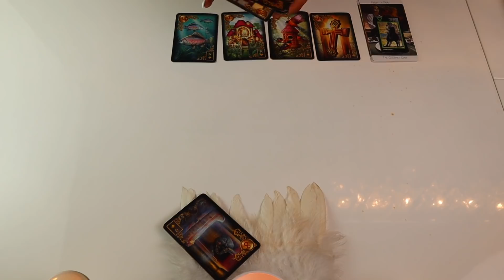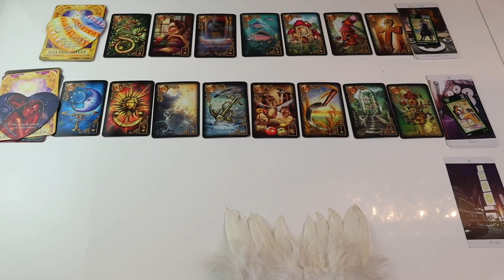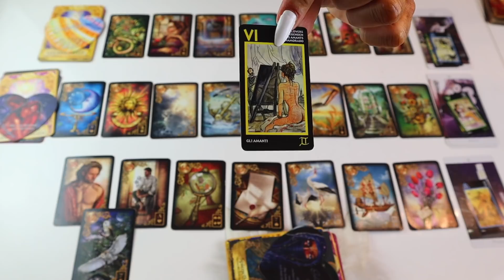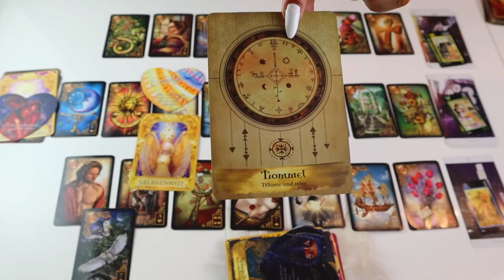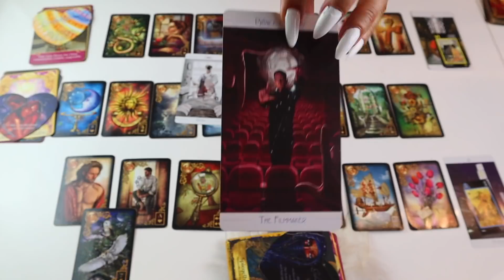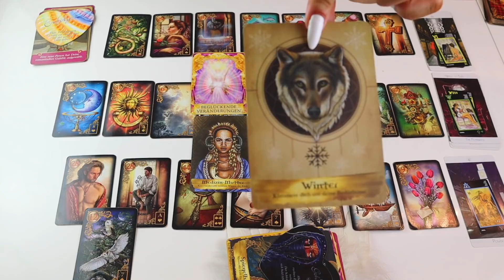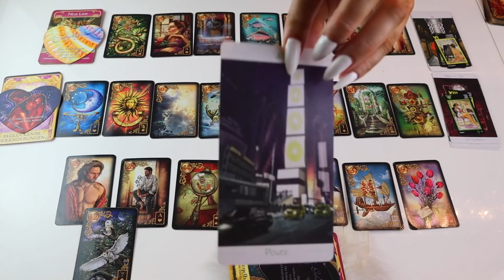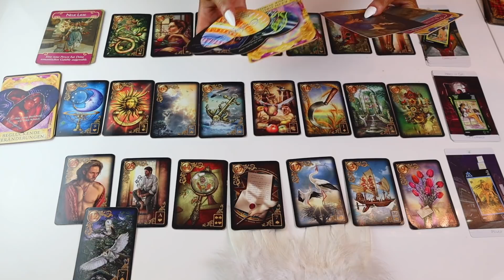Botschaften ❗️Erfolg ❗️ab dem 14.08.20❗️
Meine Lieben,

Ich arbeite mit folgenden Karten:

Tarot Karten von Louis Royo
Engel und Ahnen Orakel Deck von Kyle Grey

Legungen die ich anbiete:

Monatslegung
9 er Legung
Express Legung
Dein Herzblick ❤️

Heilungsrituale die ich anbiete:

Herzöffnung
Karma Auflösung

Spenden:
Die Hälfte der Spendenbeträge gehen an Obdachlose

Bh: 37€
Slip: 22€
Kissen: 44€
Decke: 59€
Boxershorts: 32€
T-Shirt: 39€
Großes Säckchen (weiß/grau): 21€
Kleines Säckchen (weiß/grau):16€
Mondsteinsäckchen: 27€
Geld-/Finanzbrief: 44€
Wunschtuch: 42€
Heil-/Schutzseife: 32€

Fragen ?